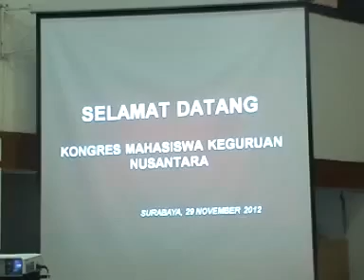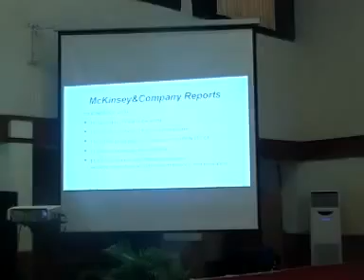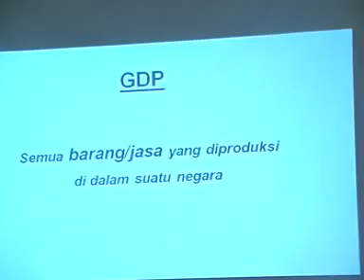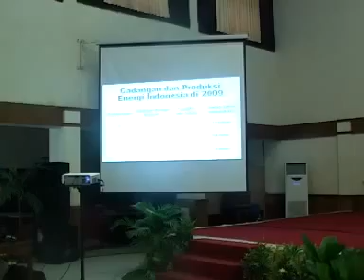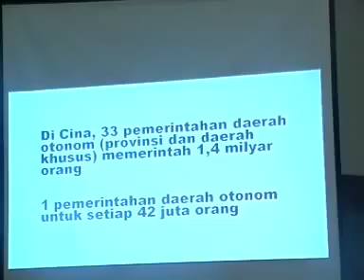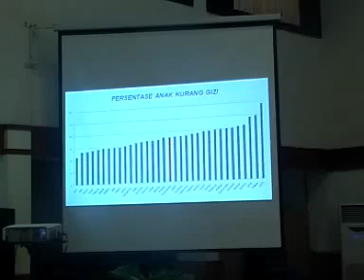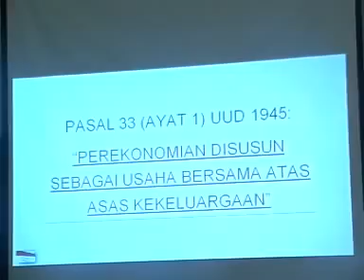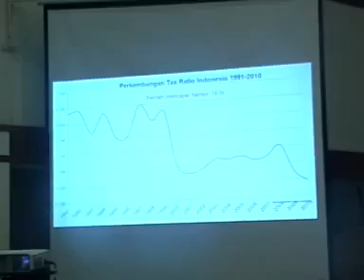Kuliah Umum Prabowo Subianto di Universitas Negeri Surabaya (UNESA)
Pada hari Kamis tanggal 29 November 2012, Ketua Dewan Pembina Partai Gerindra Prabowo Subianto membawakan orasi ilmiah di Kongres Mahasiswa Keguruan Nusantara, yang diselenggarakan di Universitas Negeri Surabaya (UNESA).

Video diambil oleh Azam dari Tim Online DPD Partai Gerindra Jawa Timur.